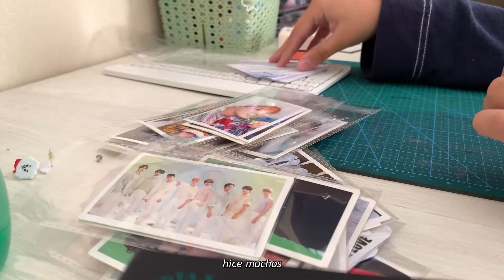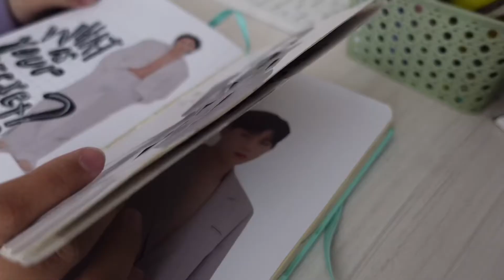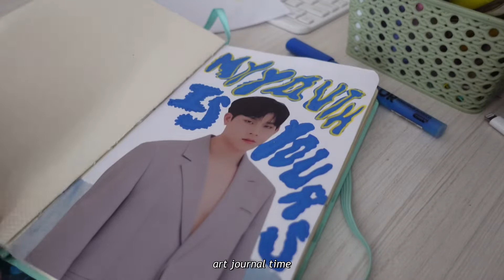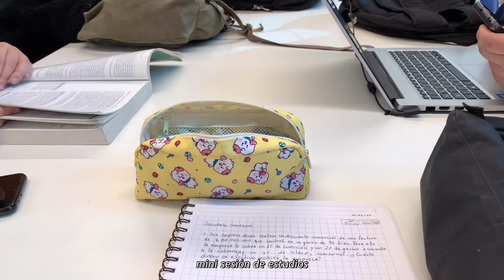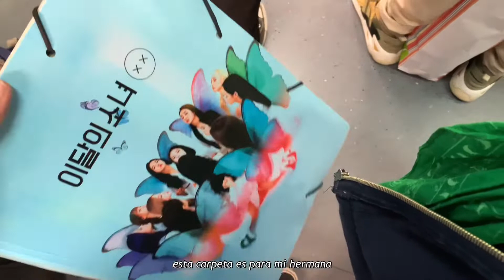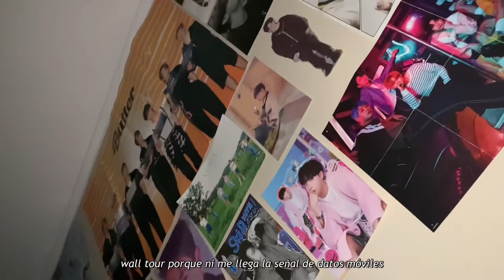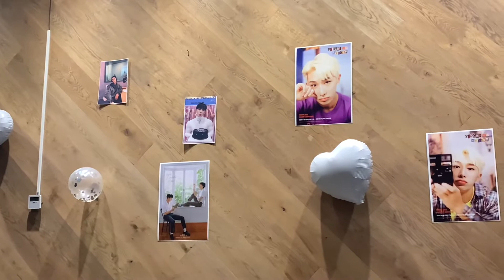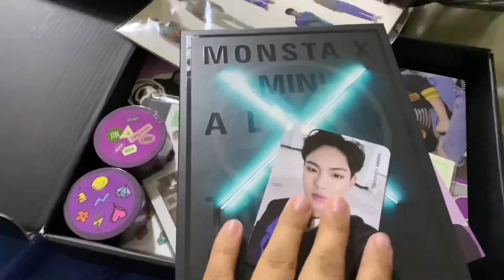vlog 010: compras, clases y mi cumpleaños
hola! en este video me acompañan una semana.

 + soy de stgo, chile.

  grabo con:
+ sony zv-1
+ iphone xr

   *:･ﾟ✧*:･ﾟ✧ *:･ﾟ✧*:･ﾟ✧ *:･ﾟ✧*:･ﾟ✧
 edito con:
+ VLLO
+ canva

*:･ﾟ✧*:･ﾟ✧ *:･ﾟ✧*:･ﾟ✧ *:･ﾟ✧*:･ﾟ✧

*:･ﾟ✧*:･ﾟ✧ *:･ﾟ✧*:･ﾟ✧ *:･ﾟ✧*:･ﾟ✧